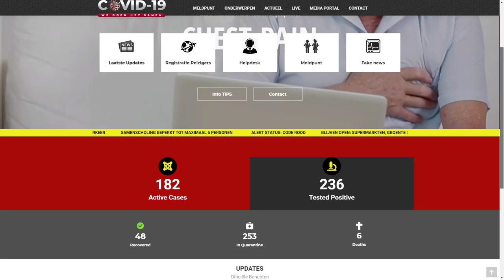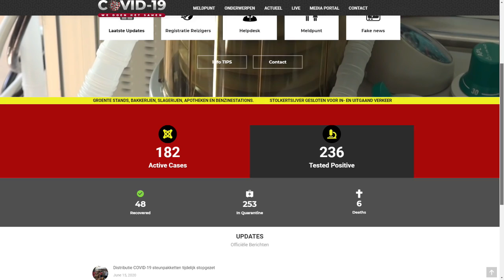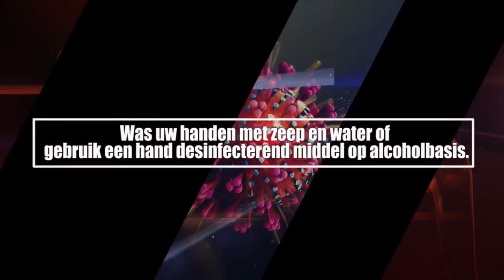ATV COVID 19 UPDATE 17 JUNI 2020